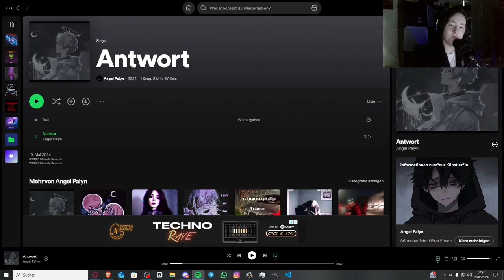Ich Warte Auf Ne Antwort! | Angel Paiyn "Antwort" | Jan Meyer